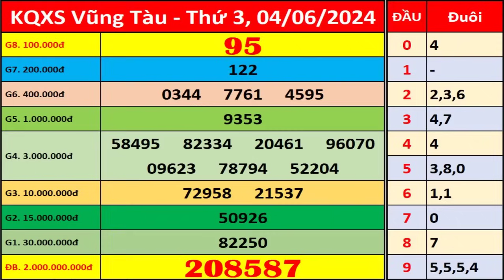Xổ số Vũng Tàu ngày 4 tháng 6 | XSVT - KQXSVT - SXVT | Xổ số kiến thiết Vũng Tàu hôm nay